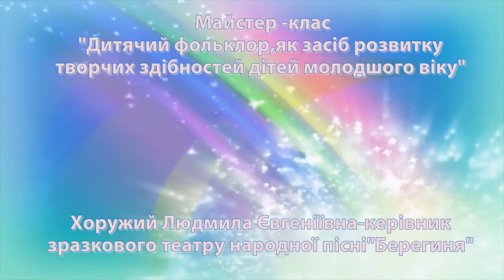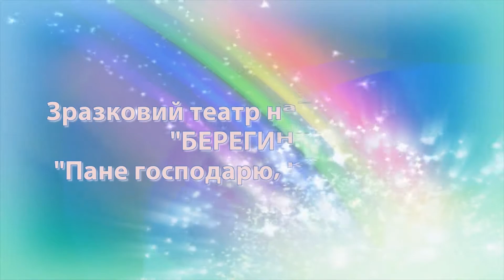Берегиня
Майстер клас